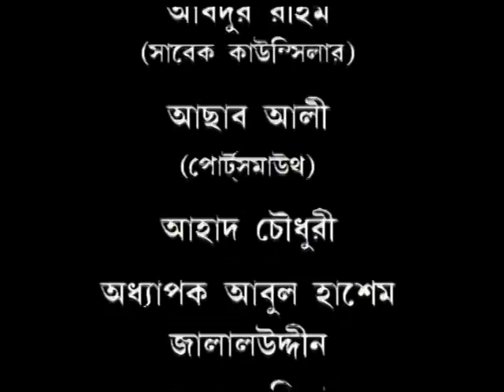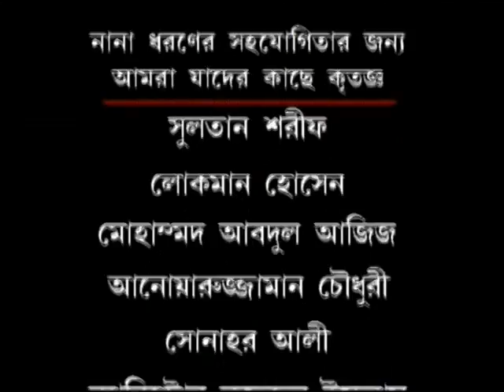Polashi Theke Dhanmondi 5/5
শেখ মুজিব রিসার্চ সেন্টার, লন্ডন এর নিবেদন, কাহিনী ও সংলাপ আব্দুল গফ্ফার চৌধুরী